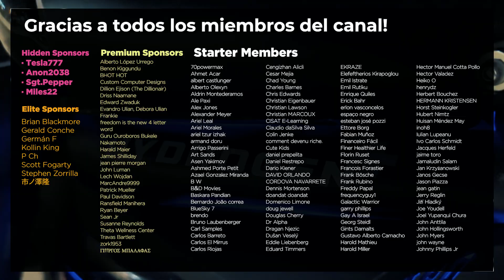Esta Moto Funciona Sólo con Agua - Adiós a la gasolina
En nuestro vídeo anterior modificamos una moto para que funcionara 100% sobre agua. Esto lo logramos incorporando en la parte trasera de nuestra motocicleta un equipo de electrólisis altamente eficiente que era capaz de descomponer las moléculas de agua para obtener el mejor combustible del mundo: el Hidrógeno.

Nuestro vídeo rápidamente se volvió viral, y muchos de vosotros nos habéis preguntado si podíamos incorporar el equipo de electrólisis dentro del depósito de combustible para dejar la moto más bonita.

En este vídeo podéis ver el sorprendente y maravilloso resultado de nuestra moto, ya que es capaz de recorrer más de 1000 km con un solo depósito de agua.

ATENCIÓN: Nuestro equipo recogió todos los embalajes que tiramos durante la grabación de este vídeo

ÍNDICE:
0:00 Introducción
0:33 Explicación
2:30 Beber agua antes de verterla en el tanque.
3:57 Pruebas funcionales reales
6:20 Un motociclista se fija en nuestra moto.
9:14 gracias

-Esteban Zorrilla
-Scott Fogarty
-Brian Blackmore
- Gerald Conche
- 市ノ澤隆
-P Ch
- Alemán F.
- Rey Kollin

¡GRACIAS!